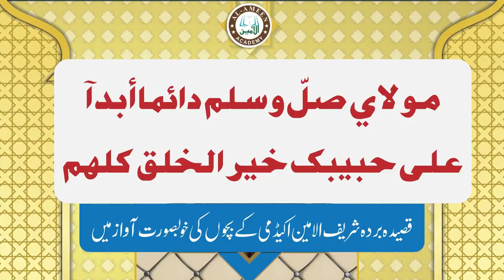Maula Ya Sali Wa Salim Dai Man Abadan with Lyrics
with Arabic lyrics

Maula Ya Sali Wa Salim Dai Man Abadan

مولاي صلّ وسلم دائما أبدآ
على حبيبك خير الخلق كلهم

محمد سيد الكونين والثقلين
و الفريقين من عرب و من عجم

مولاي صلي وسلم دائما أبدآ

هو الحبيب الذي ترجي شفاعته
لكل هول من الأهوال مقتحم

على حبيبك خير خلق اللهكلهم

ثم الرضا عن أبى بكر و عن عمرٍ
وعن على وعن عثمان ذى الكرم

يا ربى بالمصطفى بلغ مقاصدنا
و اغفر لنا ما مضى يا واسع الكرم